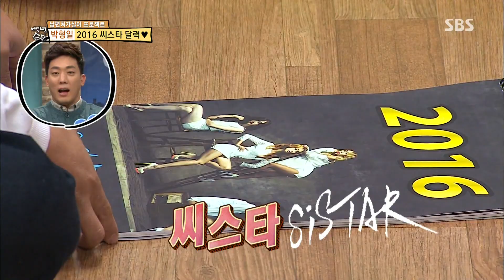박서방, 장모 앞에서 “아내보다 효린이 예쁘다” 망언@자기야 309회 20160107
자기야 309회 20160107

박서방은 평소 팬이었던 씨스타의 사진을 장모앞에서 설명하게 되고, 아내와 효린중 누가 더 예쁘냐는 질문에 효린이라고 답해 웃음을 자아냈다.